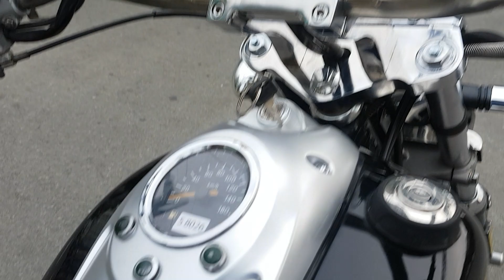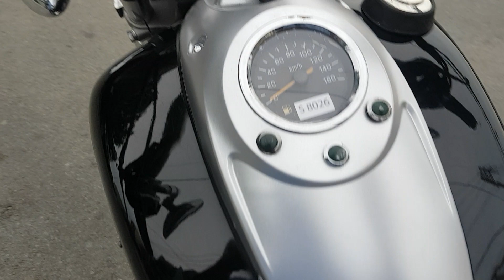Moto harley davison 170cc 2 máy V .pô nổ .bstp .bán tại tuấn moto sdt 0369669659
Cần bán xe moto harley davison 170cc 2 máy V .2 pô nổ hay .bstp .xe kiểu dán đẹp .chạy mạnh .nước sơn si đẹp bóng . Kiểu dán tây thể thao .dòng xe này rất hiếm anh em nào thích thì nhanh tay liên lạc cho em sdt 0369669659 .dòng xe này rất hiếm khó tìm .bên em bán nhiều dòng moto giá rẻ .anh em đăng ký kênh để theo dỏi bên em nhé